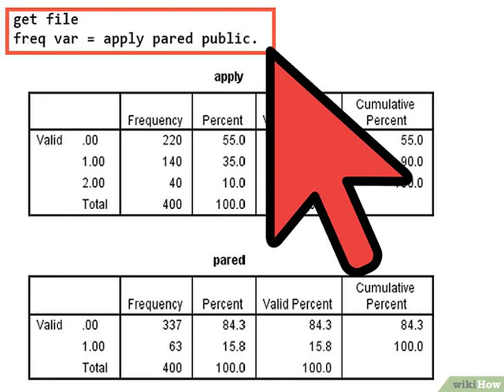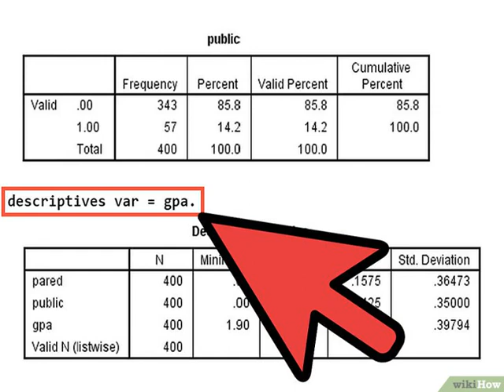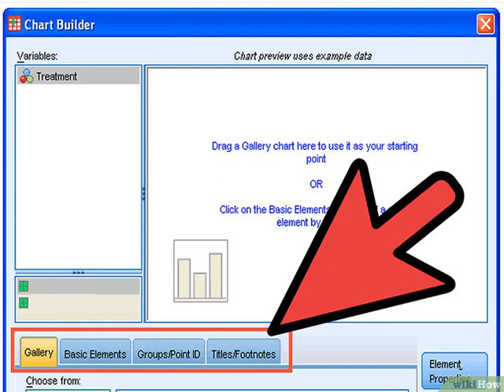Cómo analizar información con el Paquete Estadístico para las Ciencias Sociales